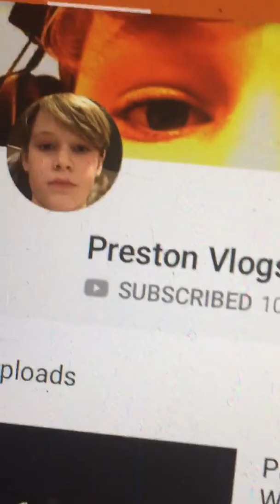100 SUBSCRIBER SPECIAL